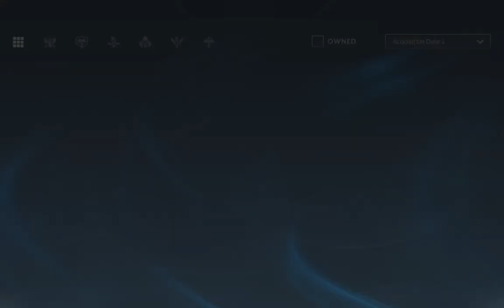I played League of Legends Wild Rift and I LOVE IT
Top MOBA commentary right here. The champion that I used is Evelynn by the way, my favorite so far.